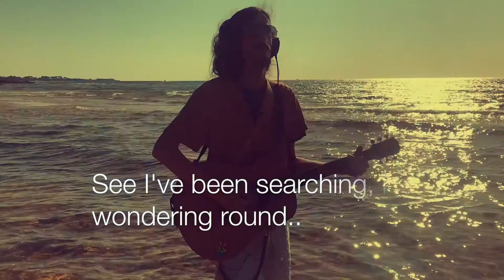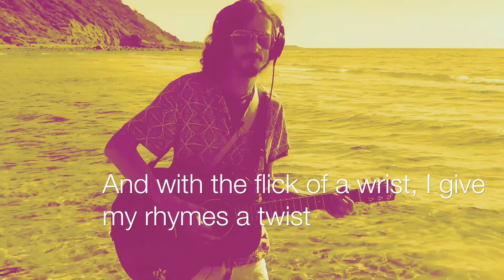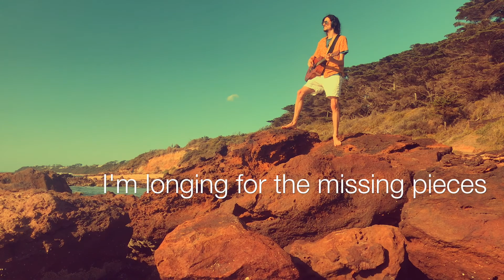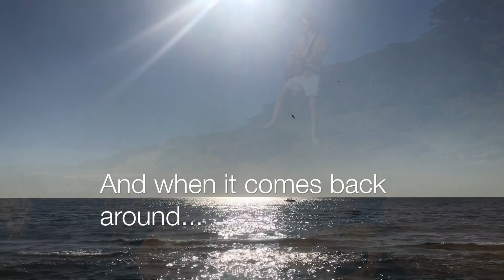🎵 Right Here Waiting 🎵 (ft. Masterpeace)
Luck is a combination of preparation and opportunity, and I'm using this lockdown time to work on my body, health, energy, savings, and creative projects.
This song for me was a cathartic release, breaking out of a negative cycle, by doing something different, going to the beach, and busting out a new tune whilst watching the waves come in, letting my walls down and being with myself.

And whenever luck comes back around, or love, or divine grace, well I'll be right here waiting, preparing every day :)

Hope you enjoy and thanks for all the love lately. Keep up your creative pursuits, great time for it.